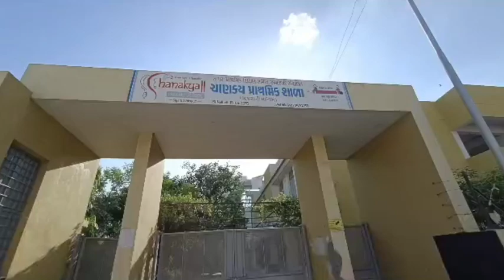Storage of rainwater in borewell and tank at Ahmedabad based School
Water at lowest levels, that’s why Rain water harvesting…  Depending on local environmental conditions, rainwater harvesting provides a supplementary supply, an alternative supply or the only feasible improved supply, both in the rural and urban areas. Just like other water resources, rain water harvesting is an option to be considered when planning a reliable water supply system with a community.  Technology development in drilling and pumping methods have paved the way for a massive exploitation of ground water- mainly for irrigation and for industry and domestic purposes   Such a rapid localized over-drawl of groundwater has not been compensated adequately with the recharge of the subterranean aquifers that store water. This imbalance between the depletion of our groundwater resource on the one hand and the slow recharge on the other has resulted in the rapid depletion of the aquifers and the consequent lowering of the water table and quality problem like excess fluoride, Total Dissolved Solids (TDS) and nitrate. This gets manifested in the form of various diseases. Notwithstanding, all this the rural drinking water supply departments have to concentrate their efforts on the exploitation of ground water from different depths. To avoid all these issues it is worthwhile to trap water from the monsoon rain and harness it because it is needed most to:  1. Arrest ground water decline and improve ground water levels and availability. 2. Beneficiate water quality in Aquifers. 3.Arrest sea water ingress. 4. Conserve surface water run-off during monsoons. 5. Enhance availability of groundwater at the specific place and time. 6. To reduce power consumption.